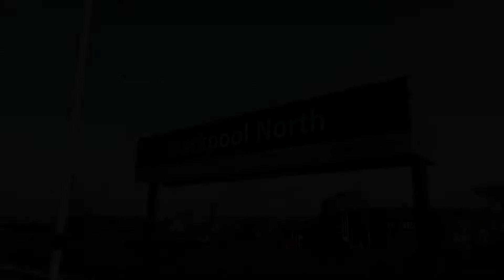Series 10 Episode 10 - Blackpool North